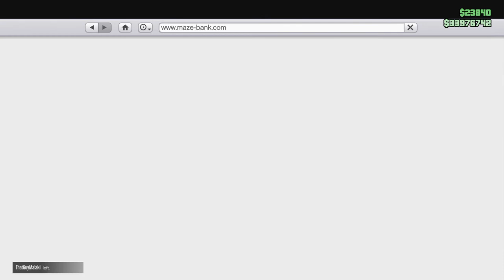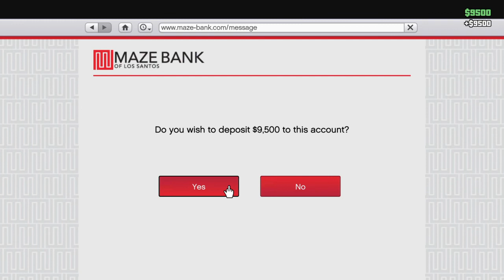GTA Online - Yacht Missions ( Continued - Video 5 of 5 ) PLUS Free Roam Shenanigans!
Recently bought a yacht after eclipsing $100 Million, but was waiting to do these missions when they were double money.